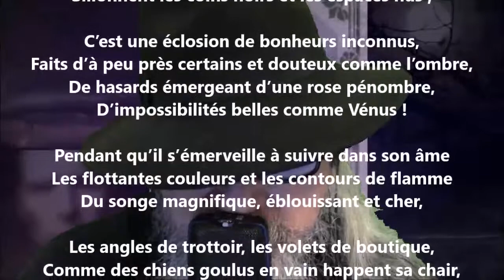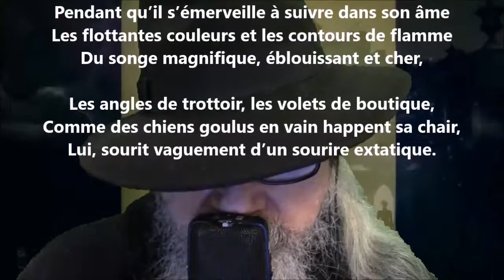L’ivrogne - Édouard Pailleron lu par Yvon Jean